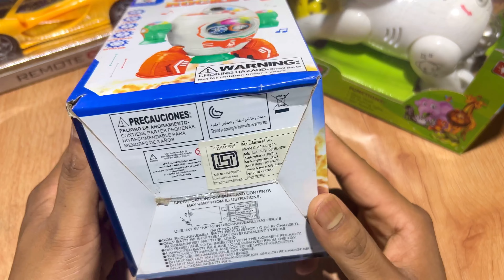Bud Jumping Elephant Unboxing & Testing | Remote Control Car Unboxing | Space Rocket Toy Unboxing